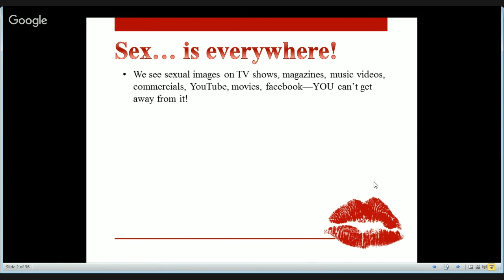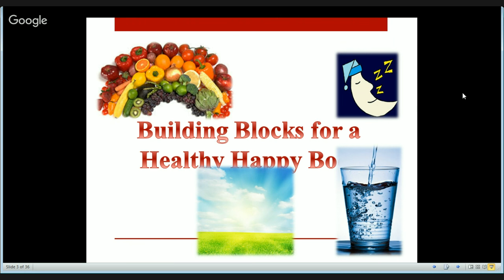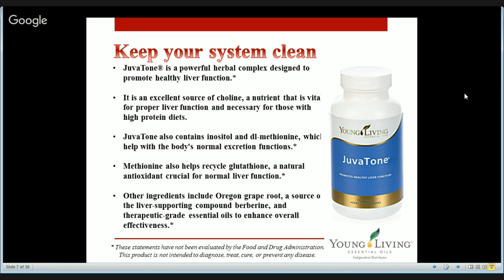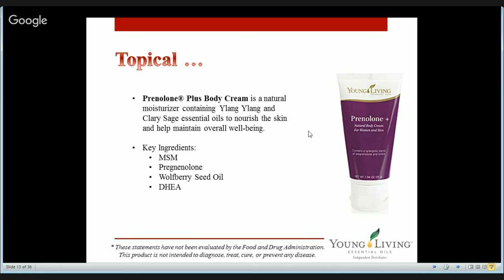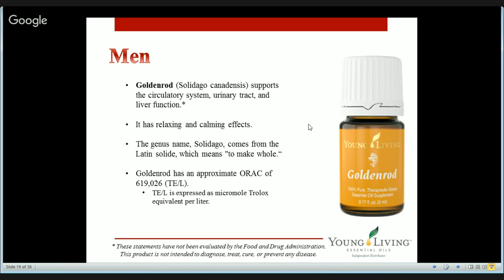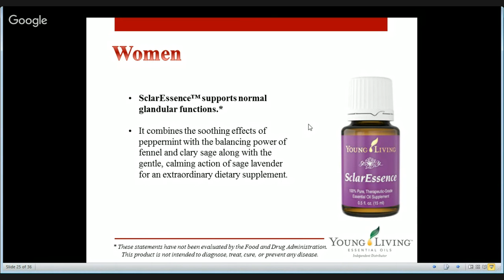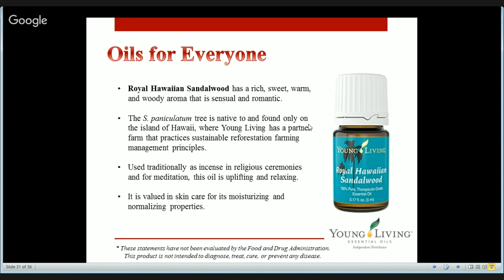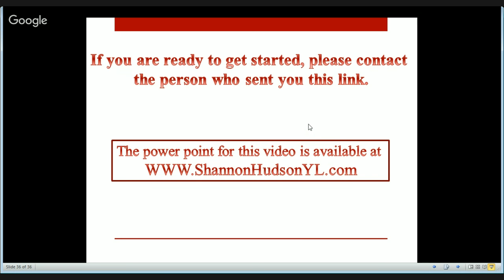Enjoying a Healthy Sex Life by Young Living Diamond Shannon Hudson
Enjoying a Healthy Sex Life with Young Living Diamond Shannon Hudson